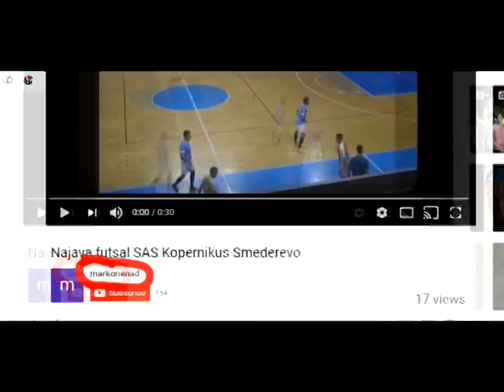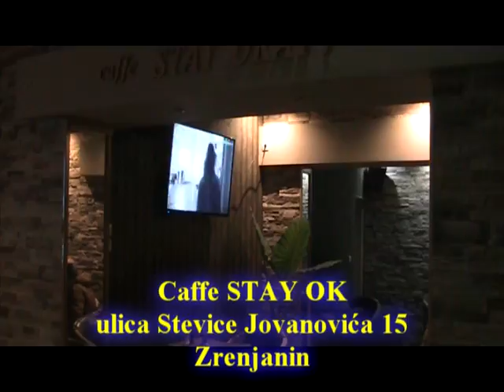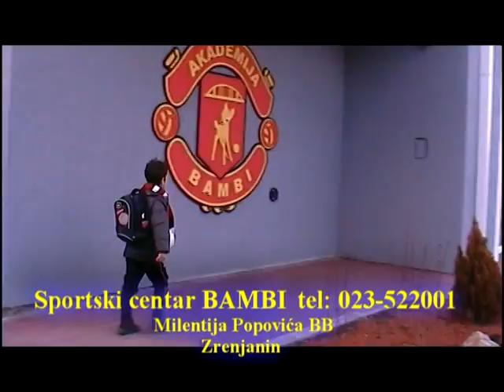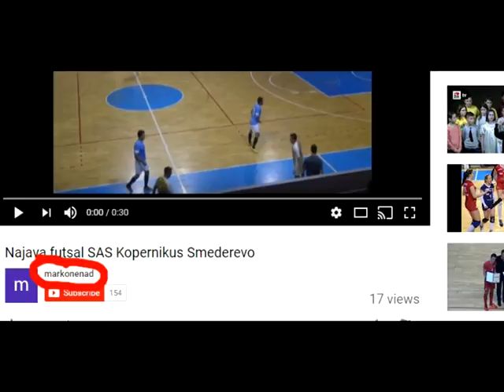ZR FAIR PLAY 334 emisija